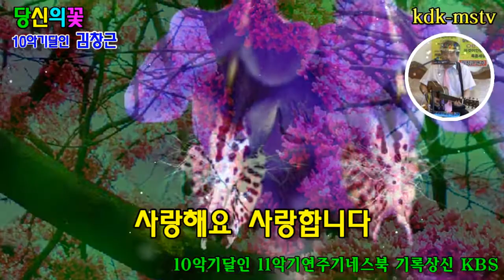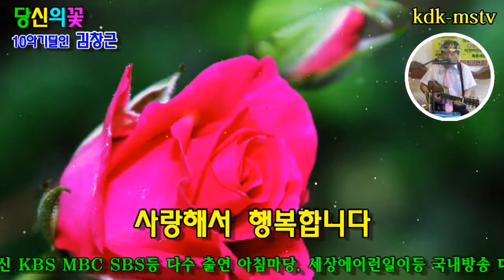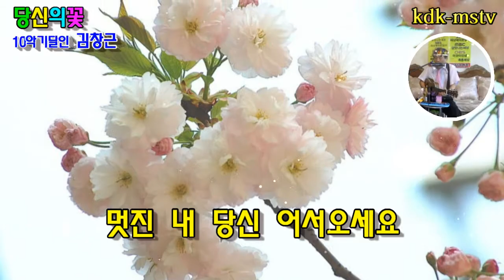10악기달인 김창근/당신의꽃(원곡박호제)11악기기네스북상신(제작kdk-mstv김대감)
10악기달인 김창근연주자
11악기 세계기네스북 상신보유자
당신의꽃(원곡 박호제)